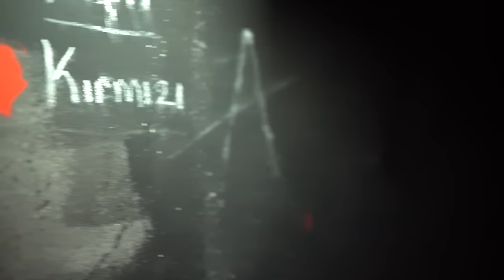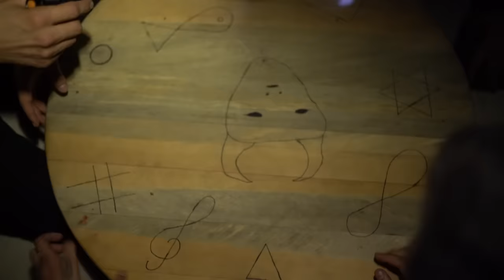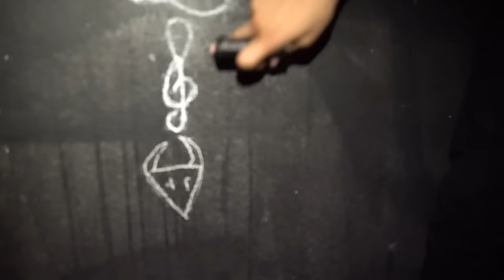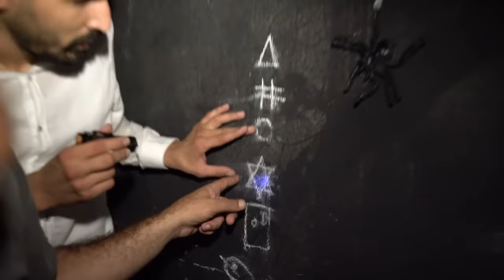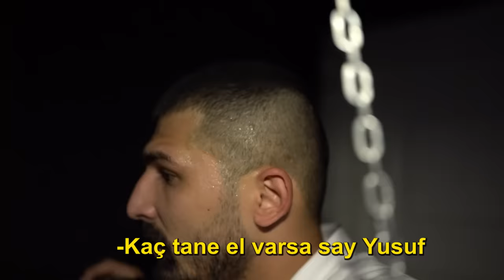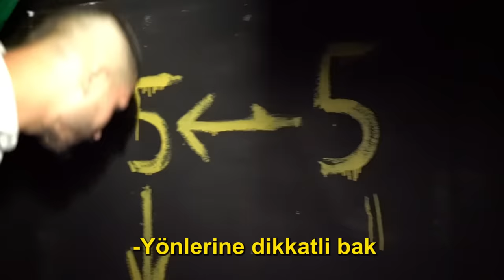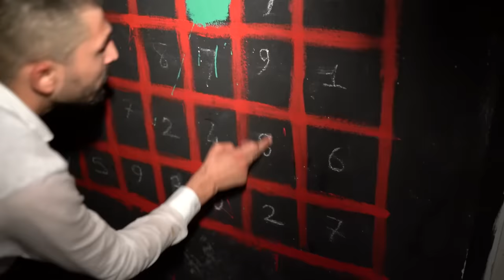KORKU EVİNE GİRDİK! (Baygınlık geçirdik) SEFA KINDIR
Bu videomuzda Adanada bulunan korku evine gittik ve bu evden çıkmaya çalıştık gerçekten çok korkunç bi o kadarda eğlenceli bir video oldu iyi seyirler. :)